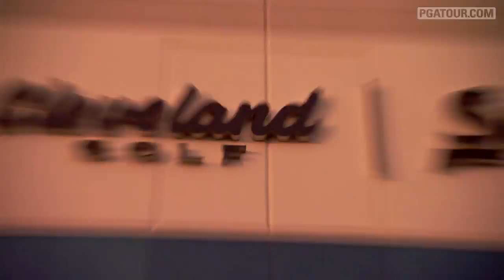Keegan Bradley tours Cleveland Golf's Headquarters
Keegan Bradley takes a behind the scenes look at Cleveland Golf's headquarters in Los Angeles, California. .